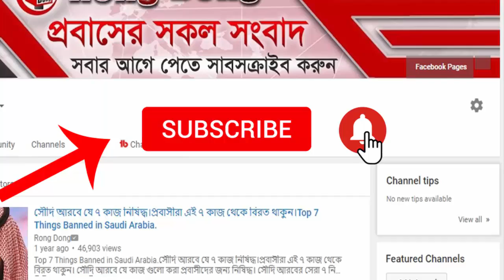সৌদি প্রবাসীরা দেখুন – সৌদির আজকের ৩ টি বিশেষ খবর | Today's date: 23/7/2021